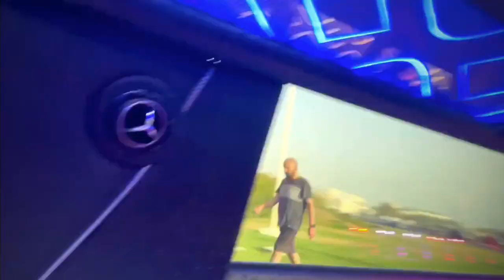Limousine Car Ride In Dubai | Luxury Car Ride In Dubai | Dubai Tour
Mare channel pe or video he niche link he

My Instagram id. 👉  baruasharmila

more video following my YouTube channel